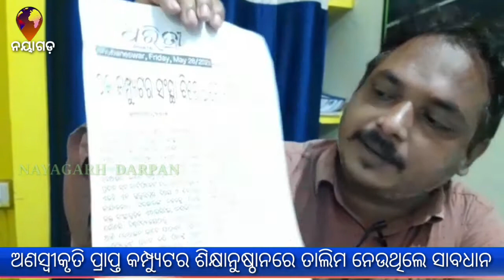କମ୍ପ୍ୟୁଟର ଶିଖୁଥିଲେ ଛାତ୍ରଛାତ୍ରୀ ହୋଇଯାନ୍ତୁ ସାଵଧାନ//nayagarh compuer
ନୟାଗଡ ଜିଲ୍ଲାର ବିଭିନ୍ନ ସ୍ଥାନରେ ୧୦୦ରୁ ଉର୍ଦ୍ଧ୍ବ ଅଣସ୍ୱୀକୃତି ପ୍ରାପ୍ତ କମ୍ପ୍ୟୁଟର ଶିକ୍ଷାନୁଷ୍ଠାନ ଗଢ଼ି ଉଠିଥିବା ବେଳେ ସେହି କମ୍ପ୍ୟୁଟର ଶିକ୍ଷାନୁଷ୍ଠାନରେ ଯଦି ପଢ଼ୁଥିବେ ତେବେ ହୋଇଯାନ୍ତୁ ସାବଧାନ। କାରଣ ସେହି ଶିକ୍ଷାନୁଷ୍ଠାନରୁ ଆପଣ ପାଇଥିବା ସାର୍ଟିଫିକେଟର ମୂଲ୍ୟ କିଛି ନାହିଁ।  ଛାତ୍ରଛାତ୍ରୀ ତଥା ଅଭିଭାବକଙ୍କୁ ସଚେତନ କରିବା ପାଇଁ ଆଜି ନୟାଗଡ଼ ଜିଲ୍ଲା କମ୍ପୁଟର ଶିକ୍ଷାନୁଷ୍ଠାନ ସଙ୍ଘ ତରଫରୁ ନୟାଗଡ଼ ସହର ତ୍ରିନାଥ ଛକସ୍ଥିତ "ସତ୍ୟମ କମ୍ପ୍ୟୁଟର" ଠାରେ ଏକ ସାମ୍ବାଦିକ ସମ୍ମିଳନୀରେ ଏହି ସୂଚନା ଦିଆଯାଇଛି।